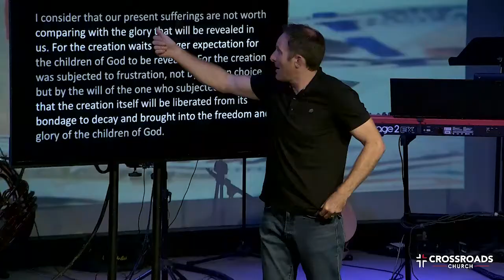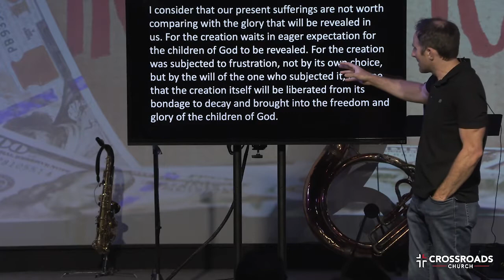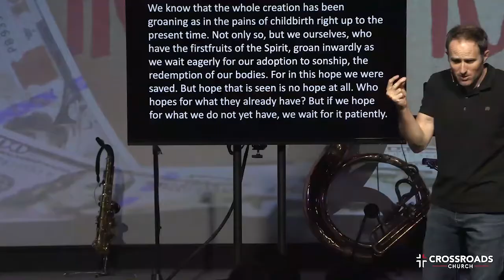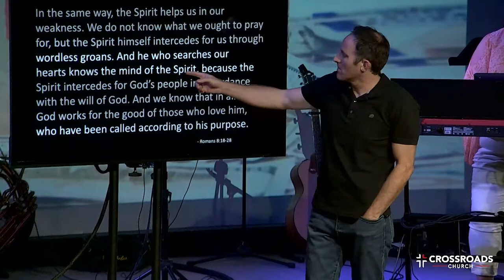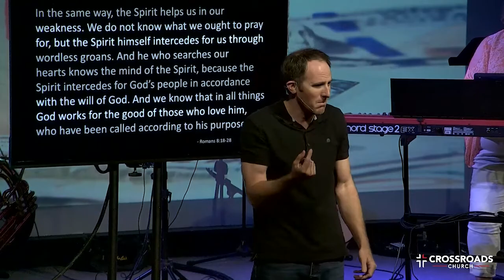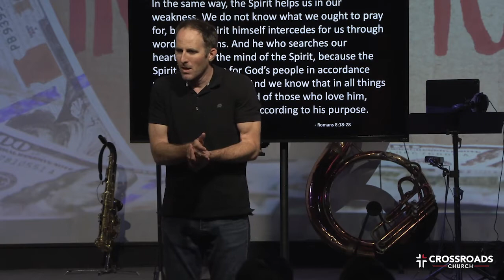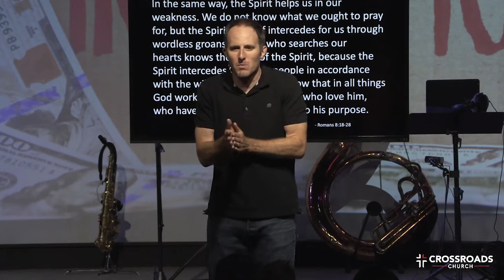Inflation - Part 3 - A Greater Hope - Joel Malm